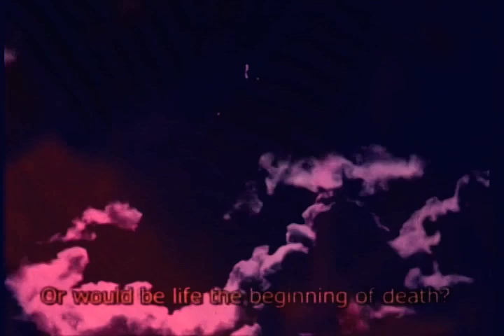Daughters Goggles Part 1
Showcase is back with Greensboro's very own Daughters Goggles!